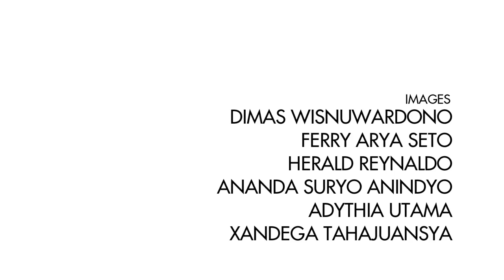Sounds From The Corner : Session #12 Tika & The Dissidents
SETLIST:

Tubuhku Otoritasku: 0:33
Lies my teacher told me 4:50
Unlearn the Fight: 09:30
Tiptoe: 17:03
Hawaiian Chicken Jam: 22:00

Here’s a microscopic memory.

Kartika Jahja entered the minivan and sat on the back, right next to me. It was a hot afternoon in Pontianak and the car was packed. I didn’t know anyone except her, but we understand that all of the people in the car were heading to the same destination. Five minutes after the car accelerated, I gave Tika my earphone and played a song by Michael Kiwanuka called “I’m Getting ready”. She listened to the song religiously. When the song is finished, she shed a micro tear and we started to talk about many things, mostly life.

Tika is a woman with a constant anger, honed with profound standpoint. She shows that her fight is not only for herself, but for things that are truly matter. Her take on feminism - “Tubuhku Otoritasku” -opened Tika and the Dissidents’ session with Sounds From the Corner in Syaelendra studio, marking Tika and The Dissidents first ever Online appearance with material from new upcoming album MERAH.

If their previous release - Headless Songstress (2009) - is an archipelago of various style and approach, MERAH is arguably identical, but with ballsy arrangement, lineal lyrics and robust message. With just six songs records, the album itself is hypothetically more concise compared with Dissidents’ previous releases. All of the songs recorded in live sessions, making it more tangible and borderless. “We want people to feel the atmosphere when we recorded this album,” Tika confessed.

The atmosphere from MERAH sustains not only with the organic production, but also Tika’s finessed songwriting. My personal pick - unfortunately not played in this session - “Pukul Rata” tells about how men trapped in their own masculinity and often forgot their fate as human being. “Unlearn the Fight” is a love letter, encouraging people to free themselves from stereotypes and social justifications.

Fewer songs, bigger bombs. MERAH polarises all of Tika’s point of views and convert them into compelling think pieces. Asked about the writing process, Tika confessed that in MERAH her perspective in writing is far more direct, in order to deliver the message more efficiently to the audience. But the word “audience” is maybe too delicate, since in four year’s time after Headless Songstress released, she involves herself in numerous activism such as One Billion Rising (Global feminism movement), Gertak Balik (campaign against beauty standardisation), Wo(men) Space (Collective dedicated to fight violence against women) and so on.

With strong message and solid music, MERAH pinpoints Dissidents’ comeback with such a mighty presence. It’s such a pleasure for us to host Tika & The Dissidents’ first ever Online appearance with material from the new album. Ladies & Gentlemen, Sounds From the Corner presents: Tika & The Dissidents! - Teguh Wicaksono